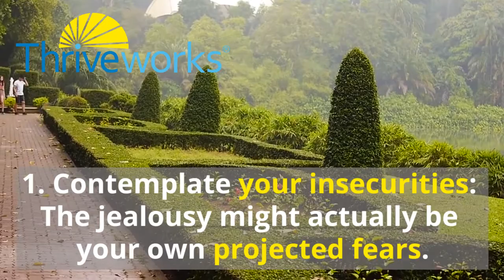How to Overcome Jealousy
Every couple faces their distinct difficulties, but one of the most common issues seen in relationships is jealousy. This was a huge problem in my most recent relationship: my partner would become enraged any time I went out or hung out with my friends without him. Why? Because he was envious of the fun I was having, as well as the people I was having fun with. He wanted to be my sole source of joy—and so he perceived every other aspect of my life as a threat.